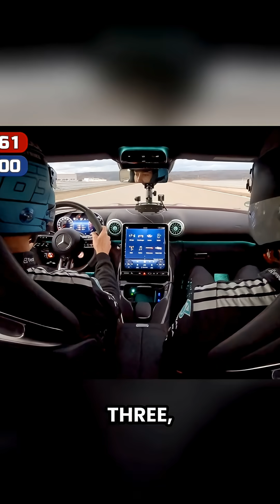Can a Human Beat a Robot Car in a Race?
Experience the ultimate showdown as a `human vs robot` battle takes to the track in this intense `racing game`. Witness cutting-edge `robotics` control a high-performance `formula 1` machine, pushing the limits of speed and precision `driving`. Will human skill prevail, or will the machine conquer the checkered flag? Find out now! 🏁🤖